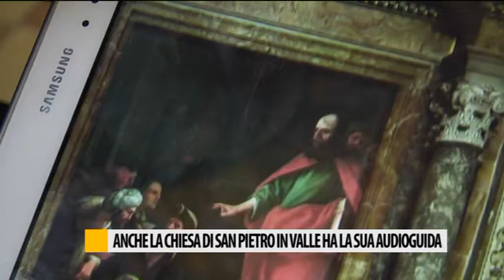Anche al Chiesa di San Pietro in Valle ha la sua audioguida